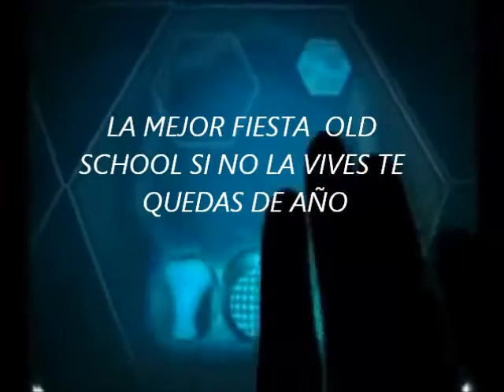SEMAFORO LAIGHT PARTY BACK